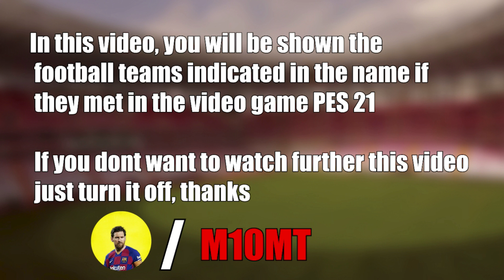Slovenia vs Cyprus 2-1 Highlights | World Cup Qualification 2022